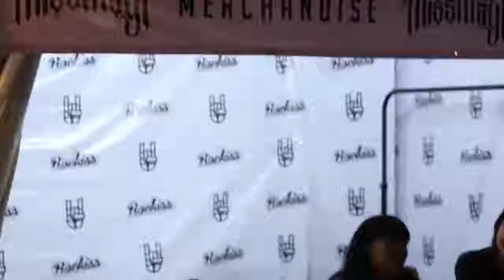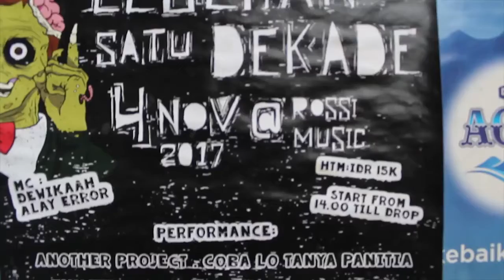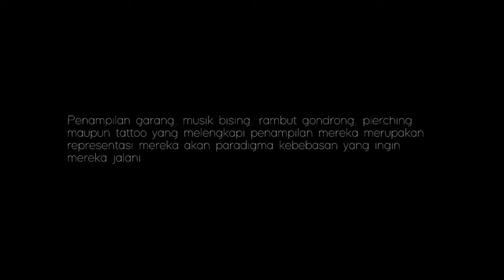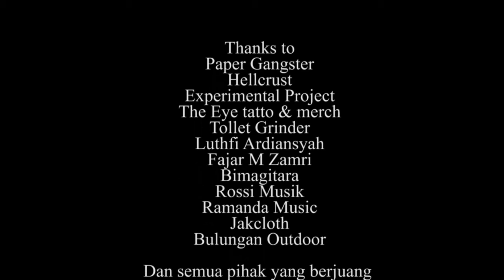Stereotipe musik underground: Idealisme yang kuat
Paradigma negatif terhadap scene underground masihlah melekat kepada masyarakat, kesan terhadap komunitas underground masihlah abu-abu. Video ini di buat dengan tujuan membuka mata masyarakat umum tentang musik underground itu sendiri

Dan apa yang membuat pondasi mereka kuat dalam mempertahankan komunitas ini?

Terimakasih untuk para narasumber

Andyan gorust
Anot Marbun
Jeffray bettay